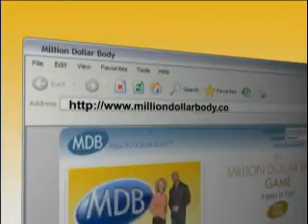Opening To Hip Hop Abs:Hips Buns & Thighs 2007 DVD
NO COPYRIGHT INFRINGMENT INTENDED! Here's The Order:
1.FBI Warning Screen
2.Beachbody Logo
4.DVD Menu
5.The Million Dollar Body Game Promo